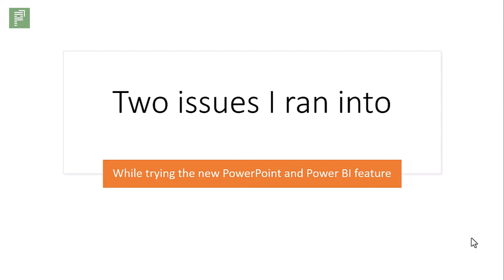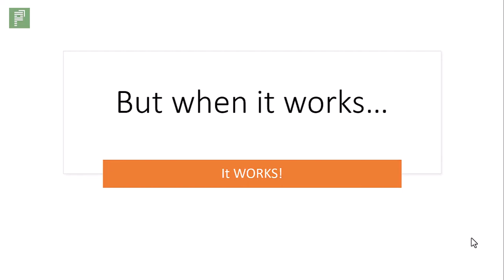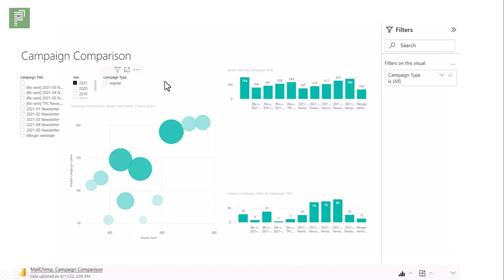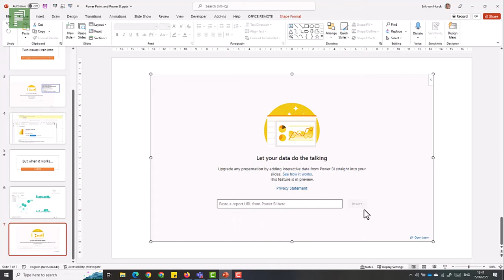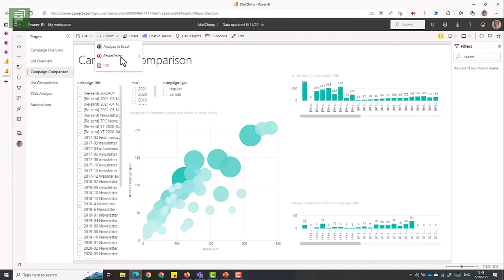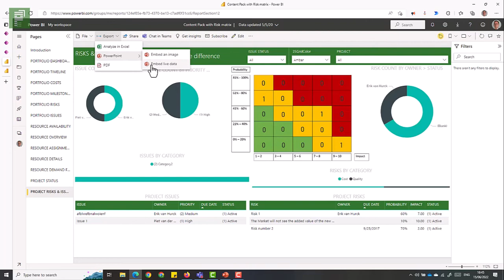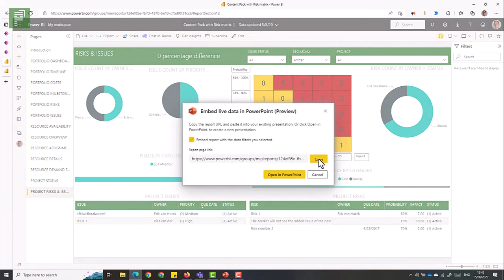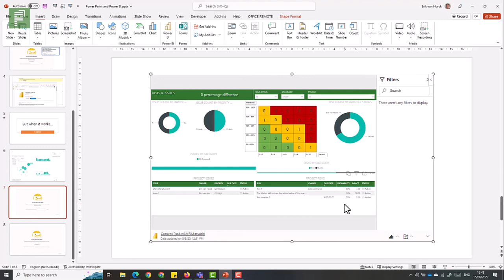Power BI Embedded in PowerPoint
PowerPoint just got a new feature that makes it easier for companies to become "data driven" even within slidedecks we can now embed Power BI report pages.

0:00 Introduction in Power BI embedded in PowerPoint
0:46 2 issues I faced when trying the add-on
2:20 Power BI inside PowerPoint also works on a Mac
2:48 Mailchimp campaign report inside PowerPoint
4:55 How to get your Report URL?
6:13 Now with Project Online and Project for the web data
7:15 Permissions should be considered

On The Project Corner Vlog you will find video’s about Project and Power BI. At times I’ll take sidesteps to Ms Teams, Power BI and the Power Platform. Have a look at the channel, there are topic specific Playlists available as well